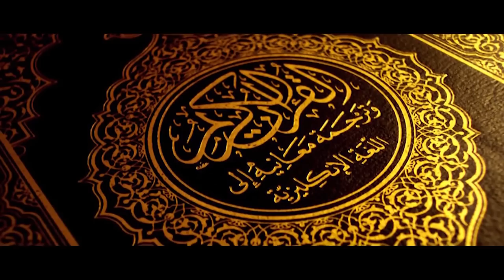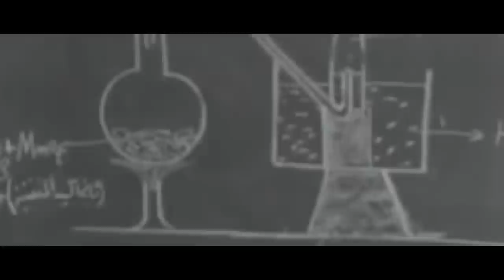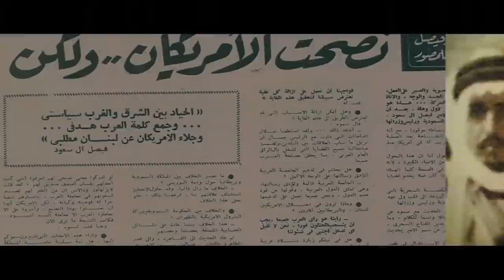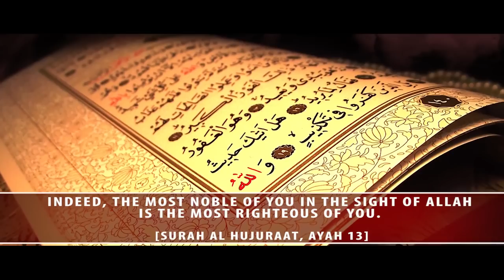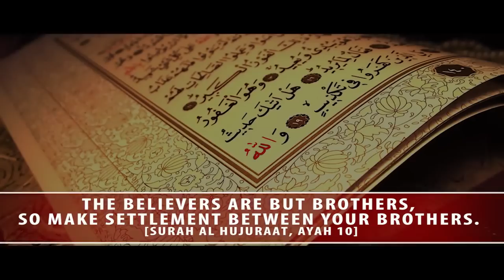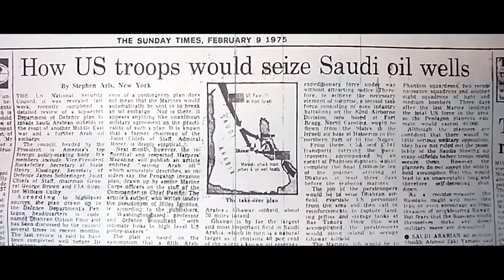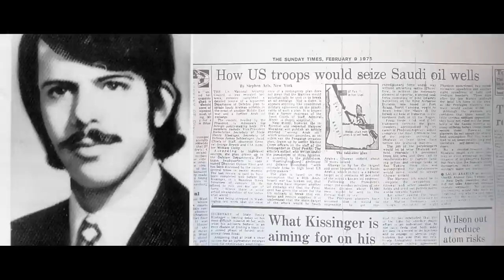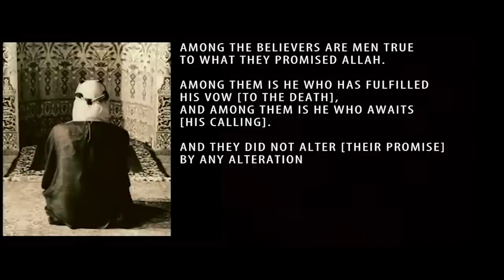The Legacy of King Faisal ┇The Life & Legacy of King Faisal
The life & legacy of King Faisal is a short documentary regarding the true life of King Faisal and how he stand firm against Israel and their arrogance and how he transformed the Arab world and wish for a great change. May His soul rest in peace and may Allah accepts his Shahadah as a marytyr. Ameeen

***Watch and share the story of great leaders like King faisal jazakumullah